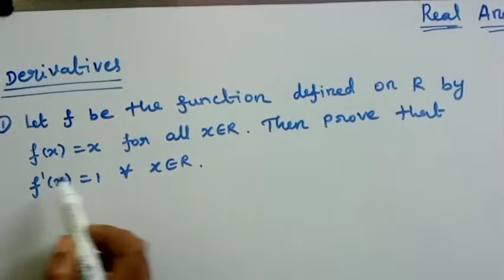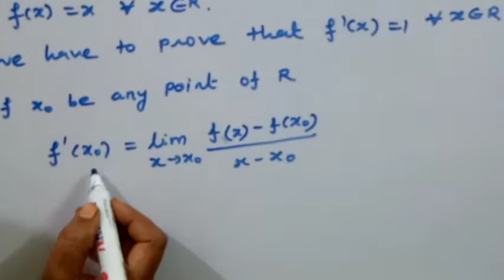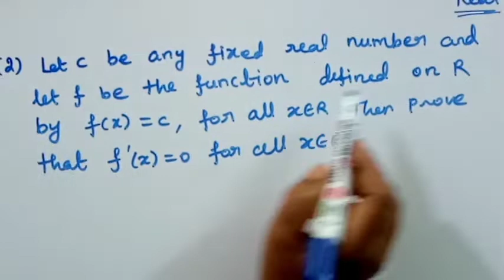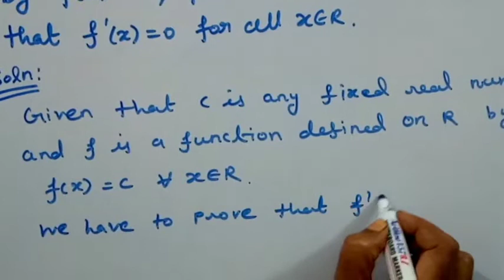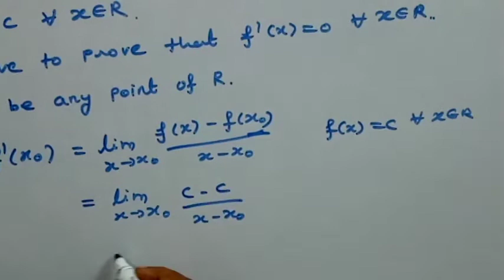REAL ANALYSIS /DERIVATIVES/DERIVABLITY OF IDENTITY FUNCTION AND CONSTANT FUNCTION/IN TAMIL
In this video we have discussed identity function and constant function are drivable